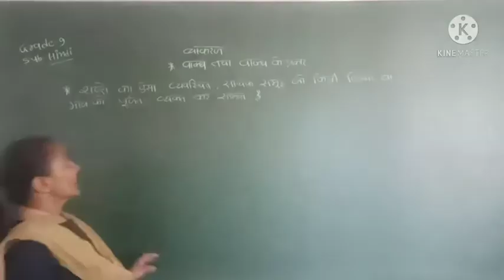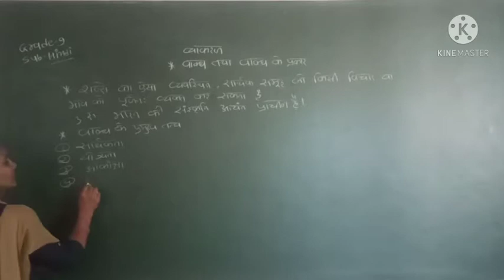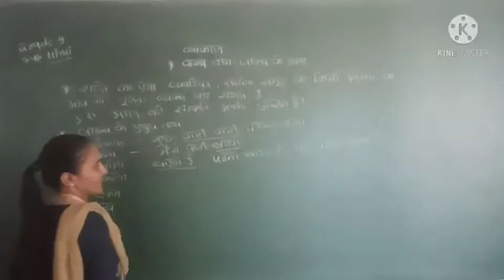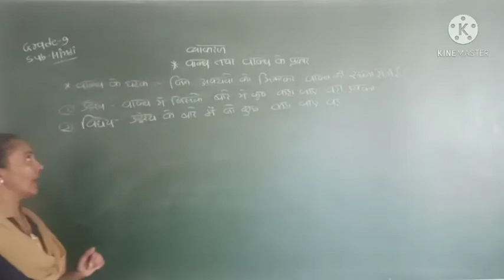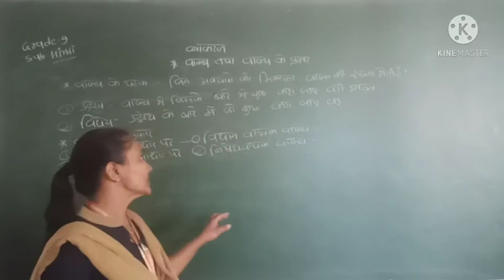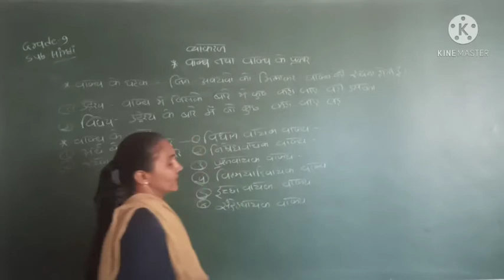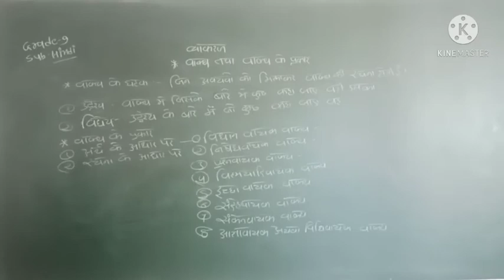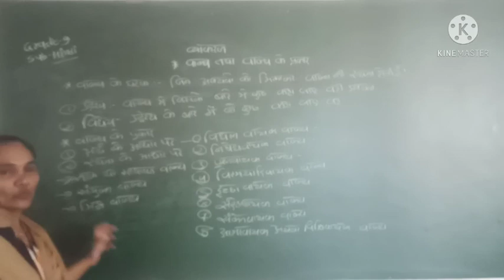GM | Grade 9 | Hindi | व्याकरण | वाक्य तथा वाक्य के प्रकार